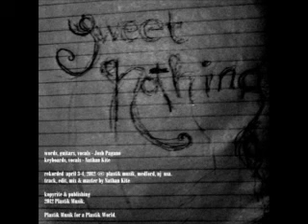JOSHUA PAGANO "Sweet Nothing"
Kopyrite & Publishing 2012, Plastik Musik.